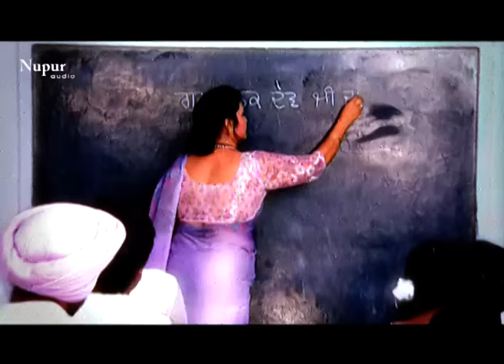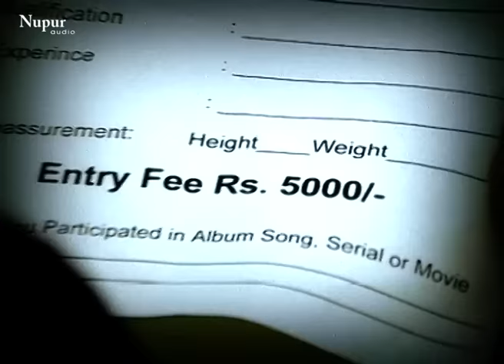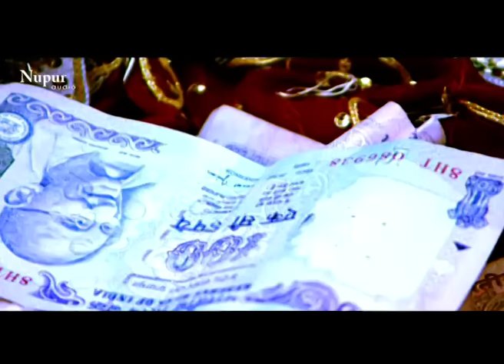Heart Breaking Punjabi Sad Songs ● Video Jukebox ● Top 10 Punjabi Sad Songs | Songs 4 Ever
00:00 Lakh Qehar Kama | Rani Randeep
02:52 Akhiyaan | Balraj
08:09 Kehndi Hundi Si - Kuldeep Rasila & Aman Dhaliwal
12:08 Marzi Naiyon Chaldi - Balraj
16:35 Tainu Kar Kar Chete - Dimple Raja
21:00 Chal Jiven Tu Chalda - Jyoti Gill
23:45 Hor Satauna Theek Nahi - Jyoti Gill
28:19 Dil Laun Di Maari - Davinder Kohinoor
23:40 DIL KACH DA - Rani Randeep
37:07 Salami Wale Note - Kuldeep Rasila & Aman Dhaliwal